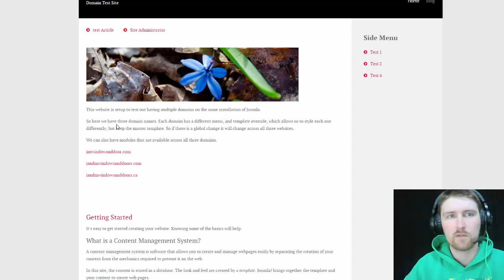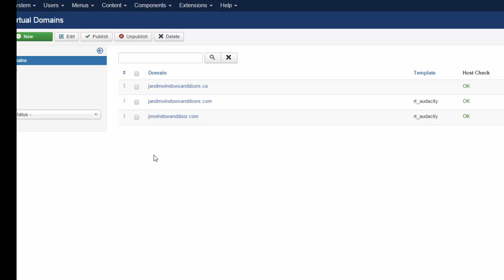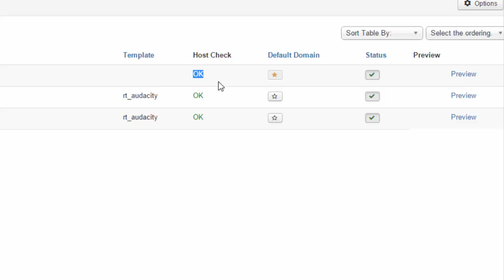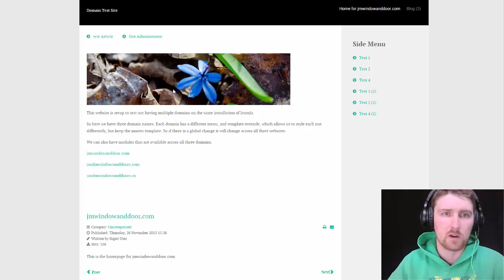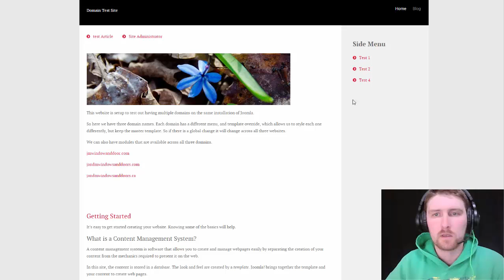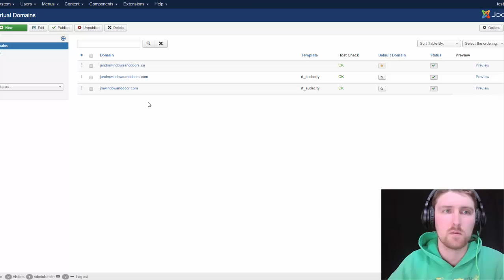Setup muliple domains on the same Joomla Install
There may be times that you want to have multipel websites on the same installation of Joomla. This can be easy to do using the Virtual Domains component. Watch this breif overview to see how the component works, a quick tip on setting up your domains in cPanel, and a demonstration on how it works in the front end.